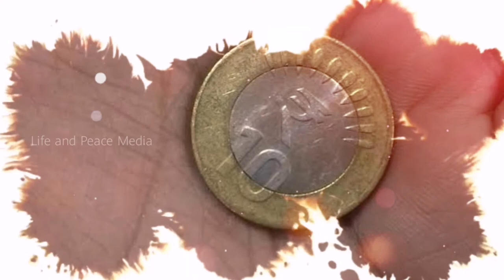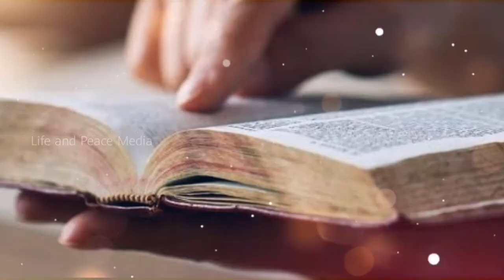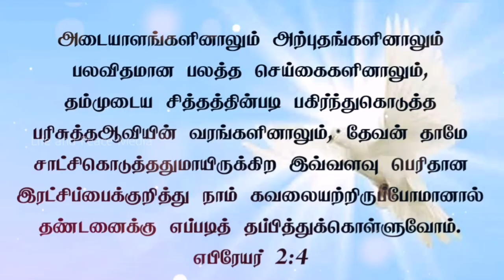கொத்தனாரும், கூலியாளும் கதை | Tamil Spiritual Story | Life and Peace Media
Tamil Spiritual Story
ஆவிக்குரிய சிறுகதைகள்
பிரசங்க சிறுகதைகள்
பிரசங்க குறிப்புகள்
Sermon stories
சிந்திக்க தூண்டும் சிறுகதைகள்
Life and Peace Media
 தமிழ் சிறுகதை | Tamil Stories | நீதிக்கதைகள் | Moral Stories | திருவசன விளக்கம் கதை
Tamil short stories
Inspiring Bible Story
குறுங்கதைகள்
பைபிள் வசனம் விளக்கக் கதைகள்
Bible verse explanation